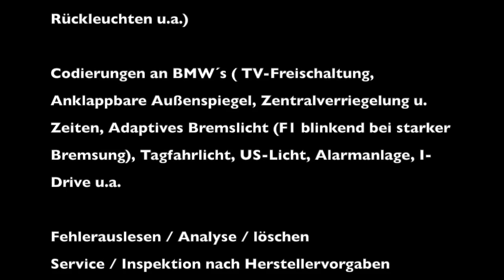Walkarround Audi A5 White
Walkarround Audi A5 White - Clean & Shine Programm